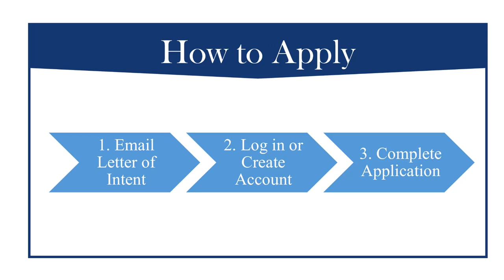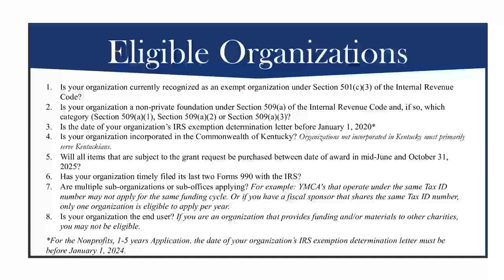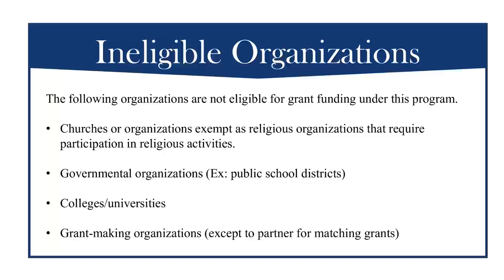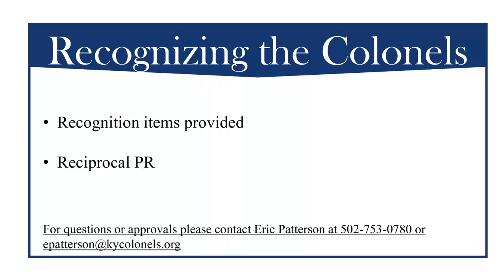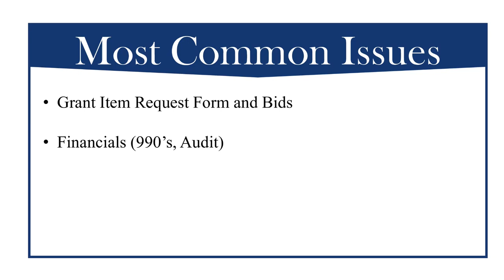2025 Good Works Program Webinar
The purpose of this webinar is to help nonprofit organizations better understand our grant process. We will review the changes to the 2025 Good Works Program, briefly cover our grant guidelines and timeline, and answer questions.